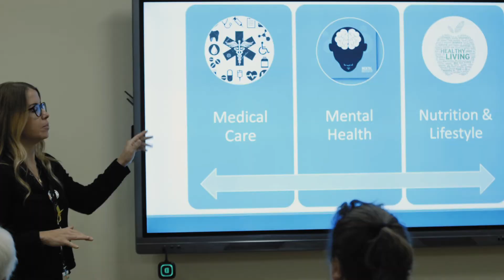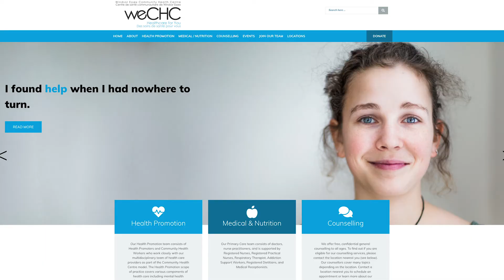Windsor Essex Community Health Centre (weCHC) - Diabetes